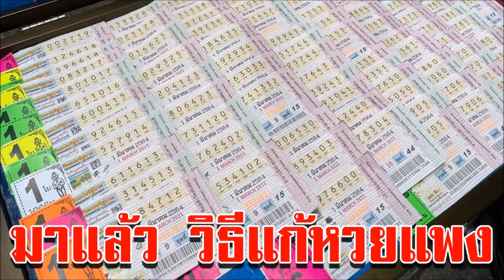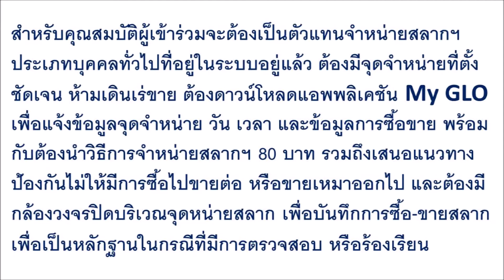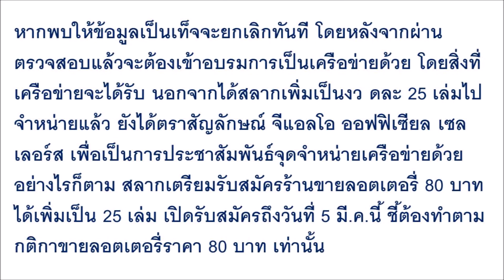กองสลากฯ ผุดไอเดีย วิธีแก้ลอตเตอรี่แพง